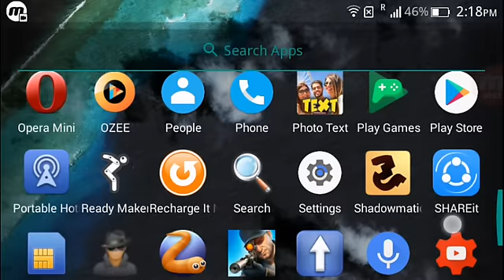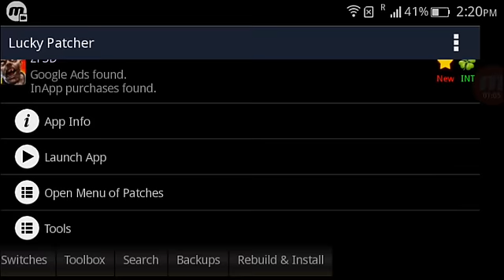How to hack zombie frontier 3 with lucky patcher 2017 100 working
In this video I have shown you guys how to hack zombie frontier 3